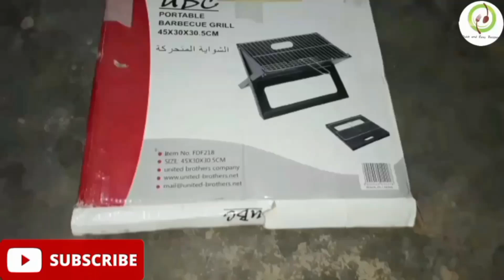Unboxing Of B.BQ Set